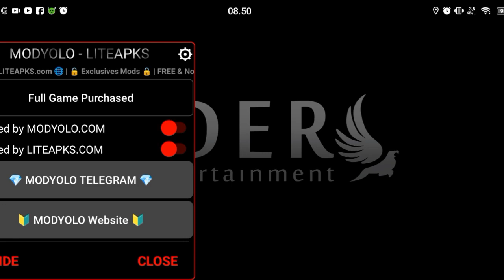GRAYLAND MOD APK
TUKANG MOD 90

NOTE :

Jika ada pertanyaan tulis di kolom komentar ya guys..!!

grayland,
greenland shark,
grayland game play,
graylands mental hospital perth,
grayland pumpkin patch,
grayland pc,
graylands omac,
grayland ost,
graylands mental hospital,
metra grayland,
grayland movie,
grayland premium,
grayland music,
grayland mod,
leila grayland,
grayland level 15,
grayland level 16,
grayland level 6,
grayland level 12,
grayland level 13,
grayland premium mod apk,
grayland state park,
grayland premium apk download,
greenland time lapse,
grayland wa clam digs,
greenland trailer 2020,
greenland tsunami 2022,
greenland tampa scene,
greenland tourism,
greenland trailer in hindi,
greenland tour,
greenland travel,
grayland jones,
greenland tsunami,
greenland trailer,
south beach christian center grayland wa,
grayland steam,
grayland snead jr,
grayland seales,
grayland soundtrack,
greyland story,
kendall gray land,
grayland jackson,
grayland arnold,
grayland arnold baylor,
grayland premium apk,
alphaxone grayland,
grayland apk mod,
grayland apk download,
grayland arnold injury,
grayland arnold nfl,
grayland apk,
grayland walkthrough,
grayland beach,
grayland arnold texans,
grayland station,
grayland allen,
grayland washington,
grayland arnold highlights,
grayland last level,
grayland beach state park,
alpha one - living in the grassland,
grayland baptist church,
greylan james,
greylag goose,
grayland james,
grayland game,
graylands incident climax,
how to play ireland,
games like greenland,
game grayland,
grayland game download,
grayland game walkthrough,
grayland game story,
grayland baptist church richmond va,
grayland full apk,
grayland final,
grayland full game,
doryan grayland,
grayland download,
grayland station chicago,
grayland cutscenes,
washaway beach grayland washington,
grayland 30 miles of junk,grayland mod apk,
x mod apk,
grayland mod apk download,
b mod apk,
call of lophis mod apk,
evochron mobile mod apk,
hosted games mod apk,
digiwards mod apk,
makerblox mod apk,
z mod apk,
2 the moon mod apk